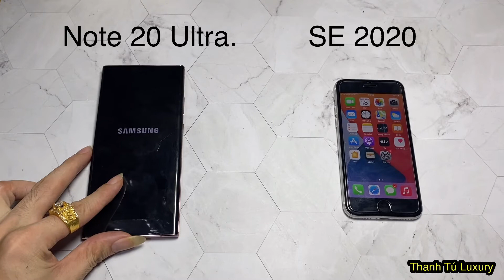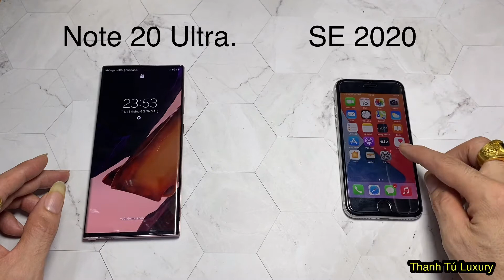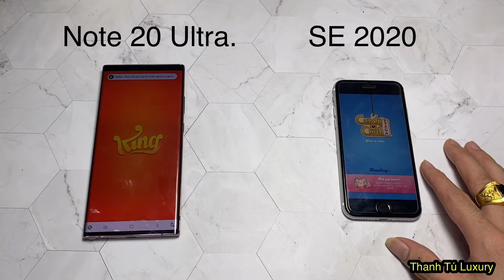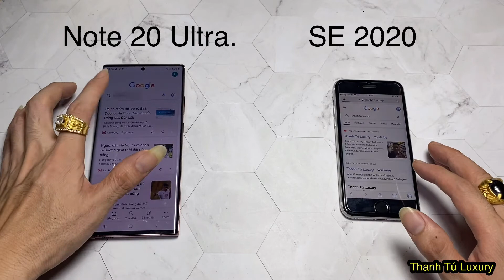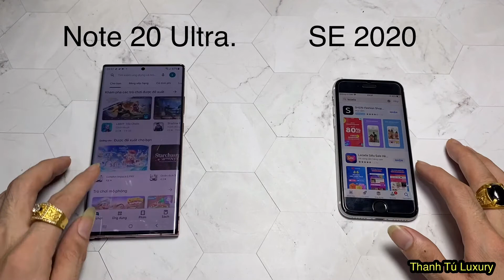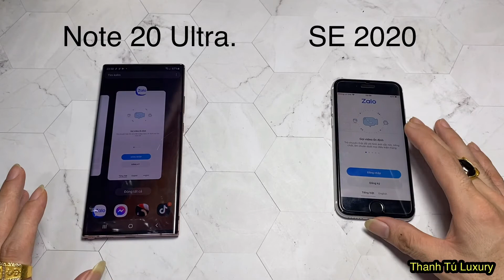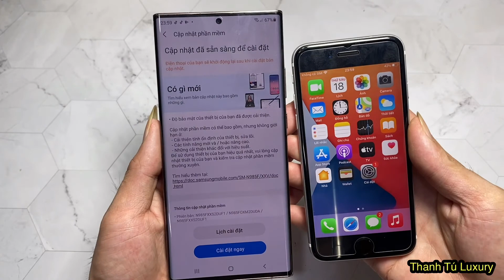Samsung Note 20 Ultra vs iPhone SE 2020. Speed test